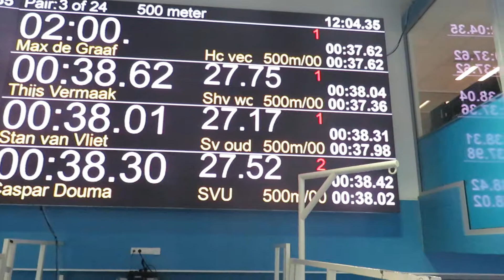Stan van Vliet vs Caspar Douma 500 Thialf 20191104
Stan van Vliet vs Caspar Douma
500 meter
4 november 2019, Thialf Heerenveen
Stan 38.02, Caspar 38.31